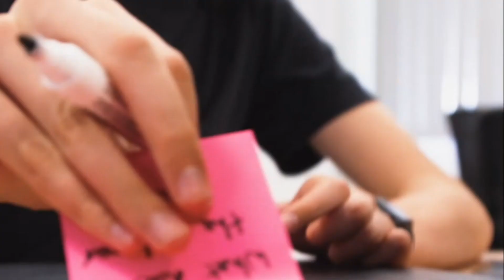Fin, NMITE student, Homegrown Engineer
Curious about what makes NMITE (New Model Institute for Technology and Engineering) such a unique educational choice? In this video, we sit down with Fin, a dedicated student at NMITE, as she shares her personal journey and the compelling reasons behind her choice to study here.

🏡 For local students like Fin, NMITE's proximity is a game-changer. It allows her to save money on accommodation and transportation, making higher education more accessible. Fin had already pursued a career as a primary school teacher and faced unique financial challenges, but NMITE's location and bursaries provided a lifeline.

🛠️ Beyond the practical advantages, NMITE offers a vibrant community of like-minded students who share a passion for engineering. The emphasis on social connections and hands-on experience was a huge draw, and it could be for you too.

🤝 NMITE's strong industry connections provide unique opportunities for students like [Your Name] to gain practical experience and work on real projects. The collaborative and integrated nature of the education here sets it apart from traditional lecture-based approaches.

🌟 NMITE fosters a diverse community of students, each with their unique qualities and backgrounds. However, they all share a common drive to excel, both in personal growth and in collaborative projects.

🌍 As Fin shares her aspirations to contribute to sustainability and renewable energy, it's evident that NMITE is nurturing the next generation of engineers and innovators who will help shape a better future.

🔗 Ready to explore your educational options and join the NMITE community? Learn more about NMITE and how it could be the perfect fit for your educational journey.

The Changing Lives Bursary:

Herefordshire students receive £7,000 - £10,000 (dependant on course of study)

Available for students enrolling in September 2024

Available to students currently living OR studying within Herefordshire.

Non-means tested. Apply by June 2024 to be eligible
Any remaining bursary availability following June 2024 will be allocated on a first come, first serve basis